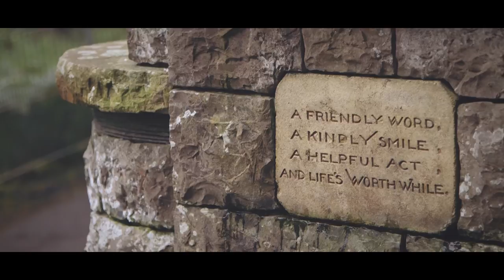Botanic Gardens Dublin - Canon C100 Test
New camera and wanted to see how well the slow motion 50i workaround worked in Premiere.

You can see where the image deteriorates slightly in some of the shots but its definitely usable for most projects.

Shot entirely handheld on the Canon C100
Canon C Log Profile
Lens : Canon 24-105mm f4
Edited and Graded in Adobe Premiere

Music - Hello, Is This Your House? - Explosions In The Sky & David Wingo